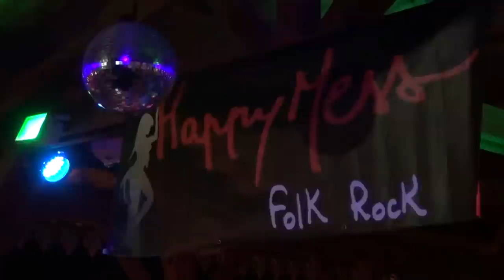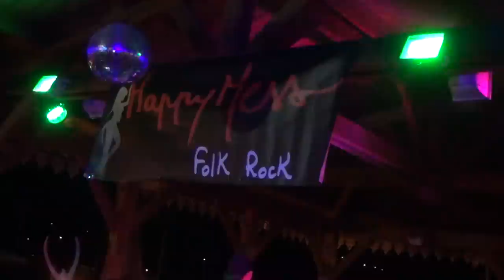HappyMess @ La Dunette (1) - Sainte-Anne - Martinique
HAPPY MESS :
Pop Rock débridé,  3 voix féminines entre des guitares acoustiques et électriques...
Un nouveau son en Martinique !!!
Contacts concerts: 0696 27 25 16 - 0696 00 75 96